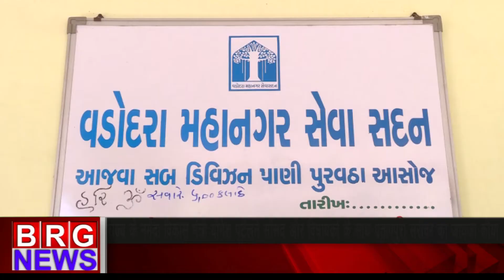राज्य के नर्मदा विकास मंत्री Yogesh Patel ने सांसद और विधायकों साथ प्रतापपुरा सरोवर का जायजा लिया